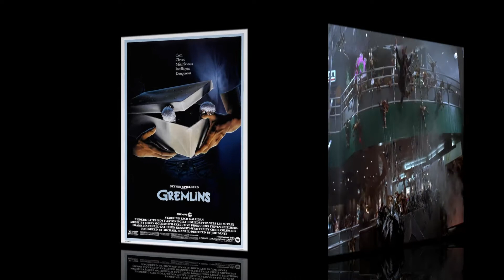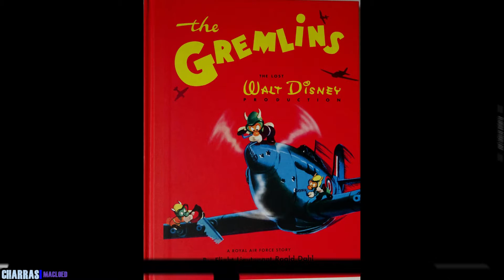Los 10 datos o cosas sobre Gremlins que probablemente desconocías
El filme dirigido por Joe Dante se estrenaba en los cines de Estados Unidos un 8 de junio de 1984. El guion lo escribió Chris Columbus (Los Goonies). Una mezcla de comedia para la familia y cierto terror para que más de un niño se quede asustado tras ver a estas curiosas criaturas.
El éxito en taquilla de los Gremlins permitió que Warner aprobase una secuela, Gremlins 2. La nueva generación, estrenada en 1990 y dirigida por Joe Dante. Los rumores y noticias sobre una tercera entrega han estado ahí, pero no han terminado de cuajar más allá de reboots o posibles series de animación.
 De verdad les agradecería algún donativo, para dedicarme 100% a esto que me apasiona y para entregarle lo mejor en cada vídeo.
¡¡¡GRACIAS!!!